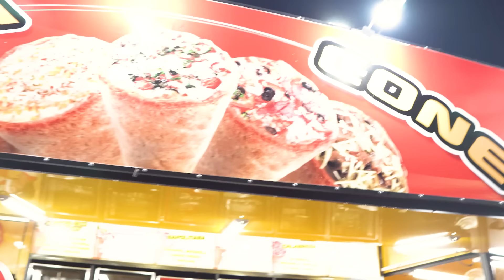CANTADAS NO VELÓRIO DO CARNEIRO | SERGIO OLIVEIRA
Apoio: @jucanabalada
Apresentação: @sergioliveiratv
Direção: @gufmota
Edição: @eai.jao1